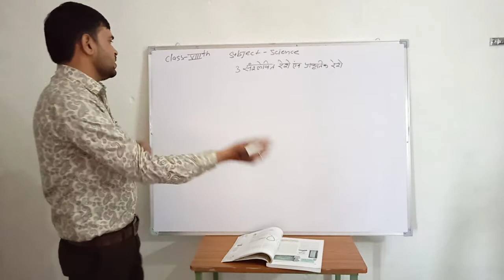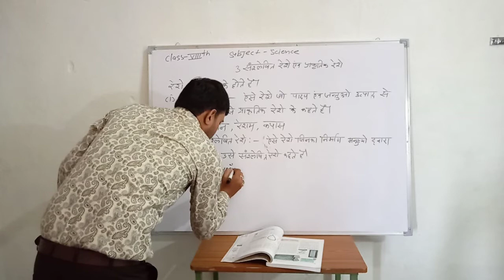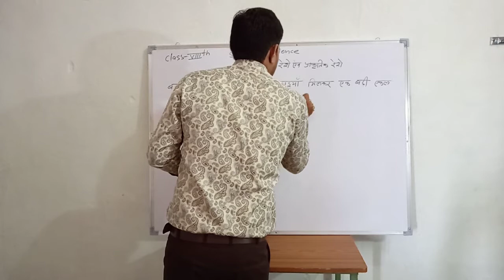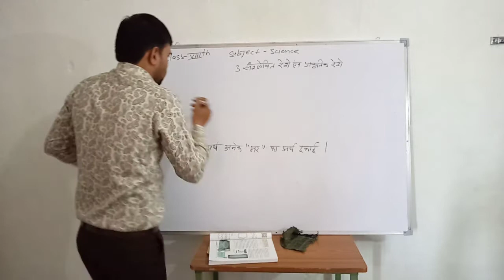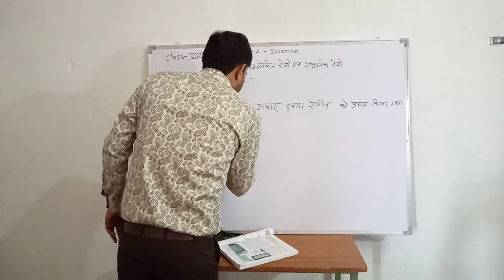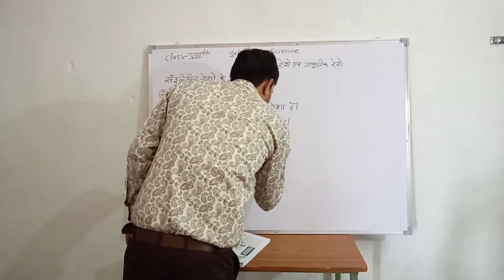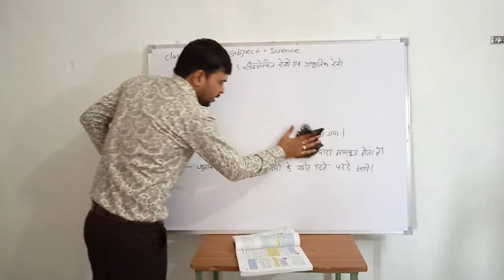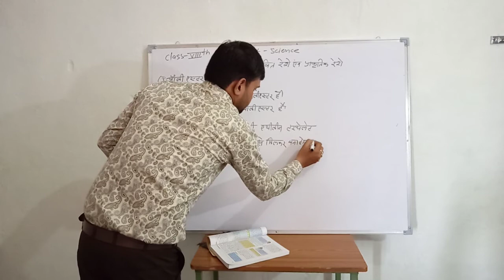विज्ञान: पाठ-३; संश्लेषित व प्राकृतिक रेशे (कक्षा-8)